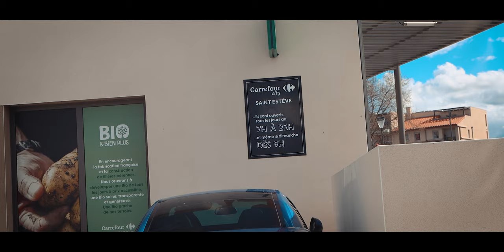Faire du OFF ROAD avec un SUV à 5000€ ? (4x4 tente de toit)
Vanlife, road trip, 4x4 pas cher, off road, ford ranger, 4x4 aménagé, Overlanding, Tente de toit, tente de toit voiture, fourgon aménagé, overlander, achat voiture andorre

Bienvenue dans le 8ème épisode de notre série iKamper Europe 2023, le Road Trip off road.

Une fois la frontière hispano-andorrane franchie avec nos 4x4, nous sommes encore loin du tracé originel préparé pour notre expédition. Il se fait tard, nous n'avons pas de bivouac à proximité, cerise sur le gâteau, nous sommes également parvenu à perdre l'équipe de @frenchy_ontheroad égaré sans connexion internet.

Contraint par notre agenda de production, l'équipe @ikamperfrance à décidé de prendre le relais sur l'itinéraire. Leur nouvelle mission est désormais de créer du contenu photo et vidéo dans un environnement maritime au niveau de Narbonne.

Comme nous vous l'avions détaillé dans le précédent épisode, nous sentions à ce moment que nous n'avions plus une grande valeur ajoutée dans le groupe. Il nous restait encore beaucoup de chose à voir et à vivre sur le tracé que j'avais cartographié. Des zones à repérer, des images à vous faire, des défis à relever et de nouvelles montagnes à franchir.

Si vous suivez nos aventure depuis un petit moment, vous savez à quel point nous sommes attaché à une forme d'inconnu, de mystère et de découvertes dans une nature profonde et instable, c'est le point de pivot, le fil rouge, l'élément déclencheur qui nous fait sortir la caméra.

Nous avons donc profité du fait que nous avons pour une fois le luxe d'être entouré d'une grande équipe de professionnels de l'image, pour ainsi continuer notre aventure de notre côté. Nous nous serrons ainsi capable de continuer notre création de contenu pour iKamper dans un biotope montagneux, pendant qu'ils seront aussi capables d'en créer tous ensemble dans un univers maritime.

Nous nous retrouvons donc le lendemain de l'épisode précédent, sur notre réveil au sein de ce camping à Narbonne, avant notre reprise de l'aventure.

00:00 - Intro Overland 4x4
02:45 - Camping 4x4
04:12 - A contre cœur
05:16 - Road Trip
08:01 - Immatriculation Andorre
10:30 - Dégonfler pneus 4x4
12:36 - Off road
13:57 - Bivouac espagne
15:45 - Recette vanlife
19:05 - Disco Series 1 an après
20:17 - iKamper Skycamp 3.0
22:45 - Vanlife
26:09 - Overland 4x4
28:11 - Franchissement en SUV
29:13 - Overland 4x4

iKamper Europe 2023, le Road Trip : C'est 10 jours, perdu au milieu de la chaine des Pyrénées en 4x4 aménagé. Nous partons de Bagnères de Luchon, à mi chemin entre l'océan et la méditerranée l'objectif est de longer la frontière séparant la France de l'Espagne par les crêtes des montagnes jusqu'à rejoindre la méditerranée.

10 jours, en totale vanlife, à la merci des Pyrénées et ses phénomènes chaotique. Nous avons pour première mission de relever ce défi et d'arriver intact. Les paysages grandioses et les sentiers escarpés mettront à l'épreuve nos compétences de conduite tout-terrain et notre esprit d'équipe.

Notre deuxième mission, c'est de documenter cette aventure. Créer du contenu photo et vidéo qui serviront à iKamper pour tous leurs médias sur les deux prochaines années. Pour ce faire, nous allons escorter 3 professionnels de l'image venant tout droit de iKamper état unis.

Je tiens à remercier tout particulièrement iKamper France  pour la confiance qu'ils m'accorde dans cette aventure. Leur accompagnent a été un réel tremplin aussi bien psychologique que matériel dans la continuité de Redbeard Overland, un rêve qui peu à peu tend à offrir le sentiment qu'il puisse devenir réalité.

PARTENAIRES

Reefland : Vêtement et équipement overlanding

LES LIENS

CONTACT/BUSINESS